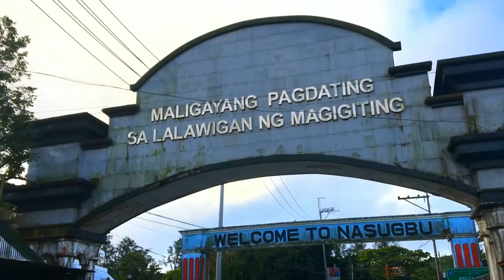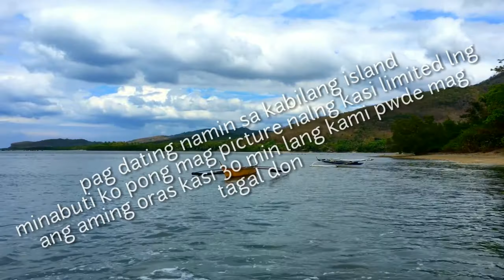matabungkay beach resort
matuod beach resort fb page

The ideal resort getaway for family and friends is just two hours away from Manila! Located in the seaside town of Lian, Batangas, Matabungkay Beach Hotel has been a top destination for local and foreign tourists wanting to get away from it all for over 30 years. With its comfortable accommodations, wide range of outdoor activities, pampering services, and music and sports lounge, Matabungkay provides the total resort experience.

matabungkay beach resort batangas entrance fee
matabungkay beach resort blog 2019
matabungkay beach resort team building